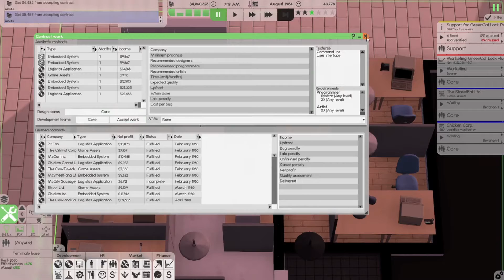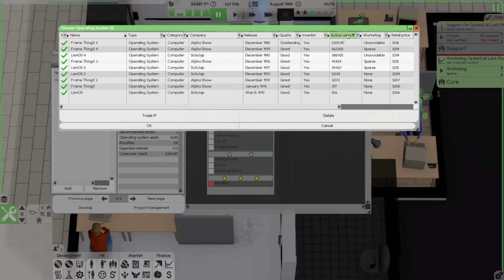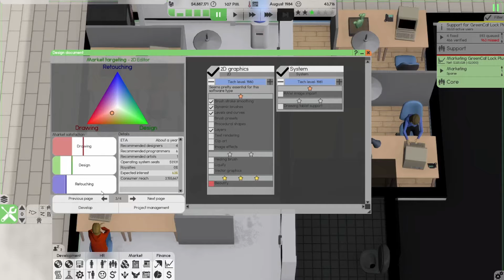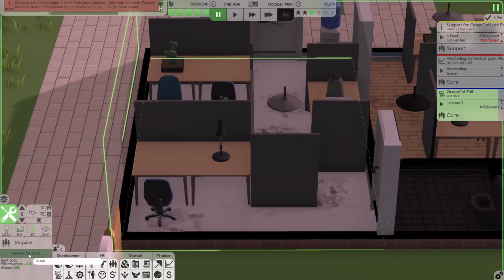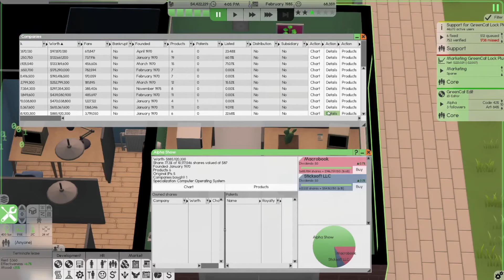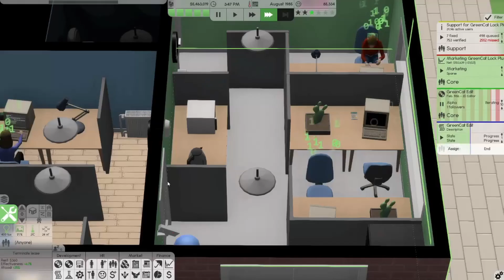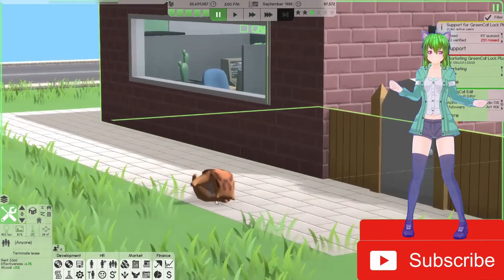An Artist and a 2D editor | Software Inc | 4 - Alpha 11.7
Software Inc